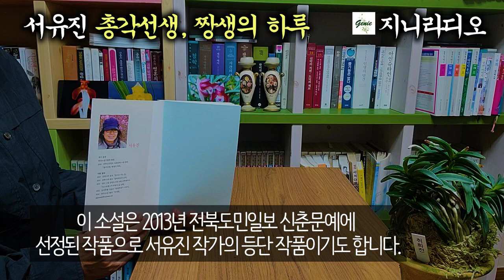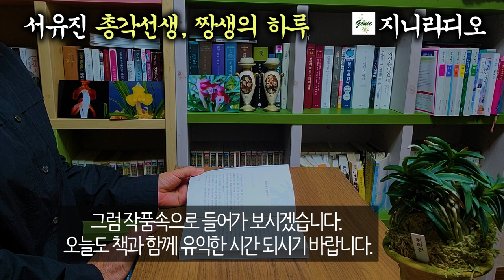[현대문학단편]/ '빛나는 세상을 움켜잡고 지금 나는 결혼하고 싶다.'/ 서유진 '총각선생, 짱생의 하루'/ [책읽어주는여자 ][오디오북 ][지니라디오]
*작품명; 총각선생, 짱생의 하루
*지은이; 서유진
*출판사; 문예바다

오늘 소개해 드리는 작품은, 현대문학작품‘서유진’ 작가의 ‘총각선생, 짱생의 하루’입니다.
  이 소설은 2013년 전북도민일보 신춘문예에
선정된 작품으로 서유진 작가의 등단 작품이기도 합니다.
“세상에는 짱생 같은 노총각이 의외로 많고, 그들은 꽃 같은 여성을 찾고 있다. 하지만 나는 짱생 소설을 쓰면서 꽃 같은 여자에 대한 지금까지의 생각을 바꾸게 되었다.”
  하고 작가는 말합니다. 아름다운 여자는 과연 어떤 여자일까요?
  그럼 작품속으로 들어가 보시겠습니다. 오늘도 책과 함께 유익한 시간 되시기 바랍니다.